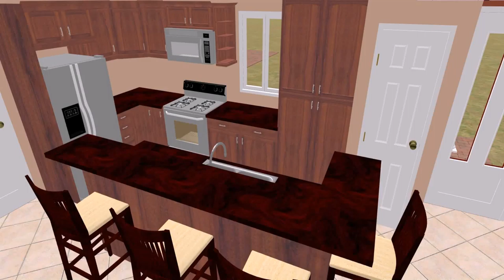House Plans For 1000 Sq Ft Or Less - Gif Maker DaddyGif.com (see description)